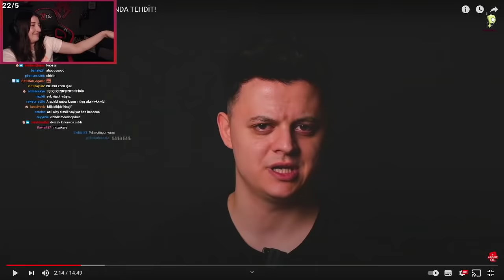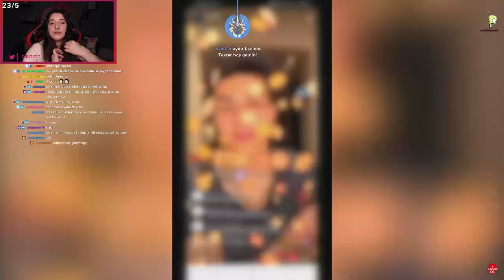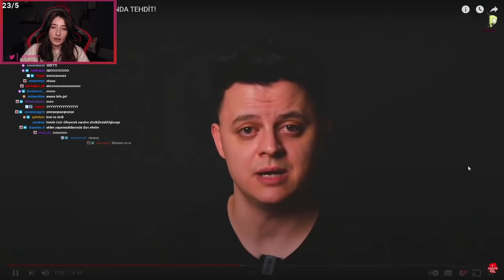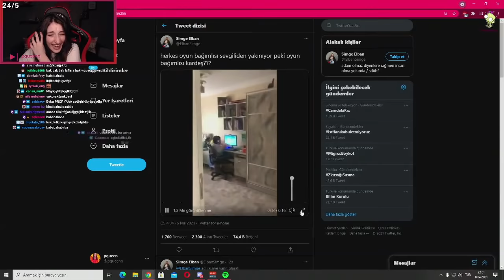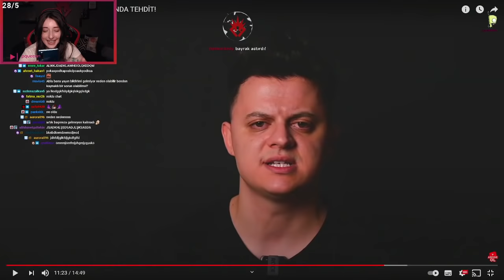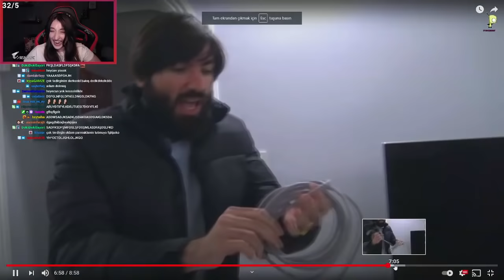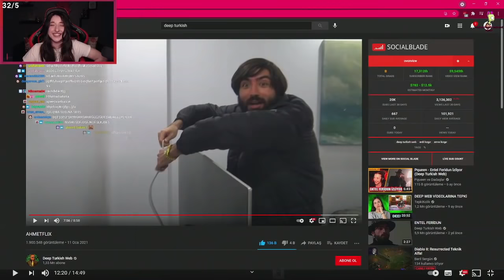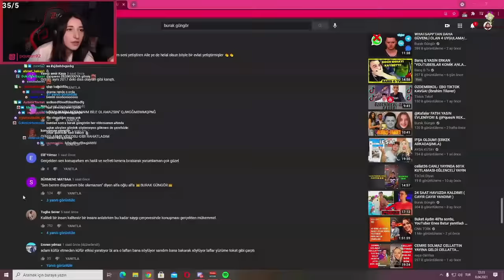Pqueen - Cellat VS Burak Güngör Kavgasını İzliyor - PART 2